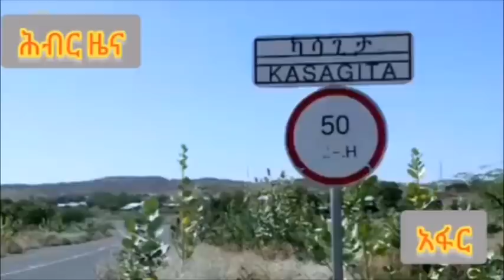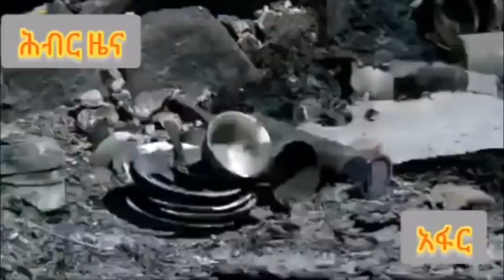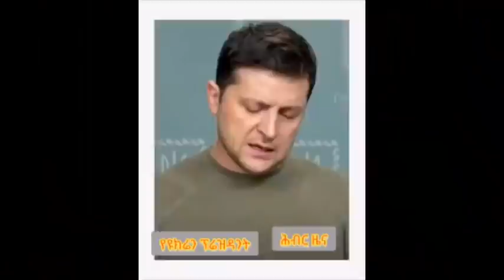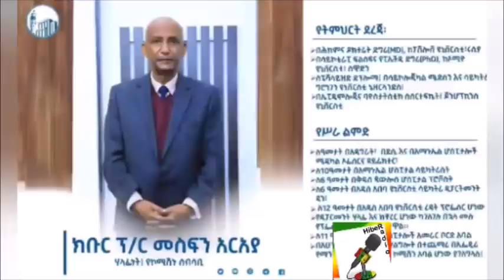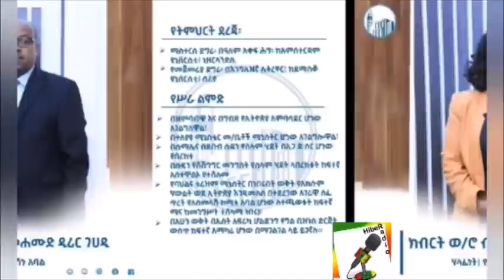Hiber Radio Daily Ethiopia News Feb 27,2022 | ሕብር ራዲዮ ዕለታዊ ዜና